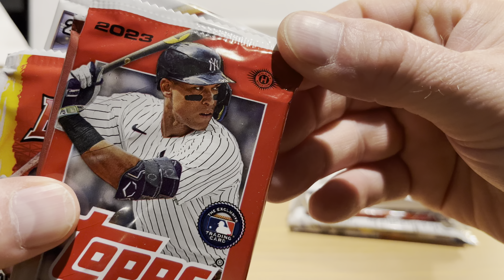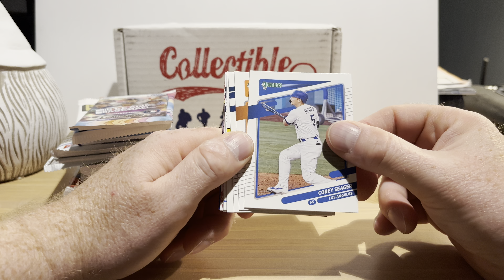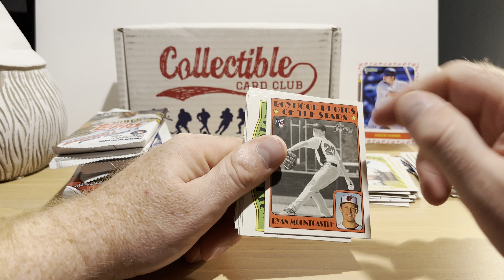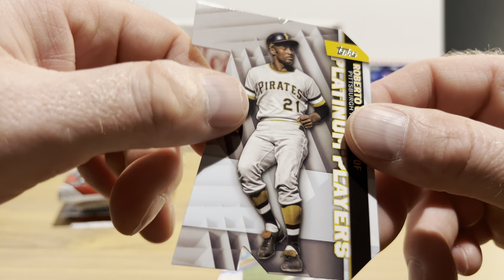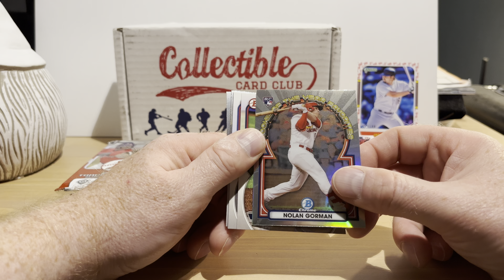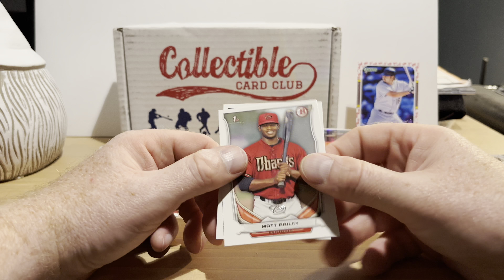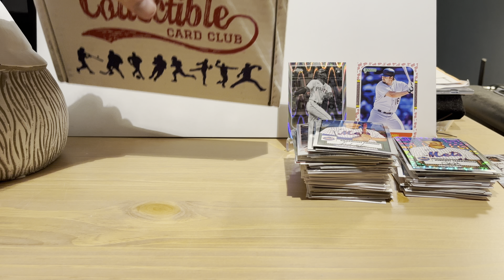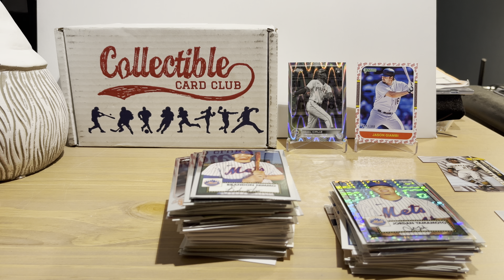Collectible Card Club Baseball Card Subscription Box - August 2023 - Nice Oneil Cruz RC Hit!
In this video I open up my first subscription box from the Collectible Card Club. I pull two nice hits for Oneil Cruz and Jason Giambi. Let me know what you think of this subscription box in the comments! Beep Beep!